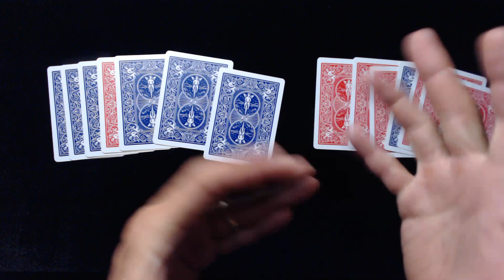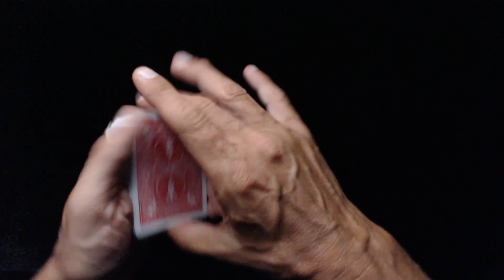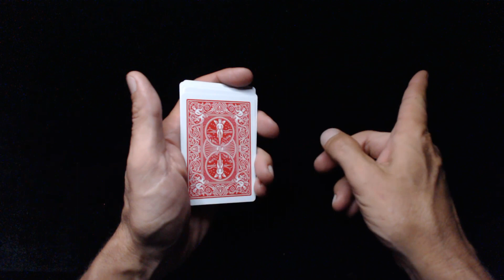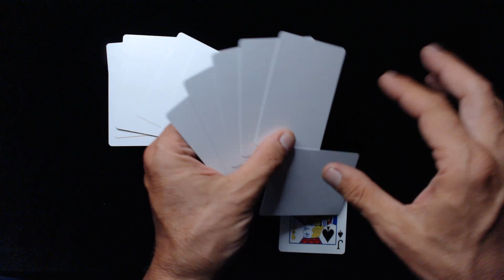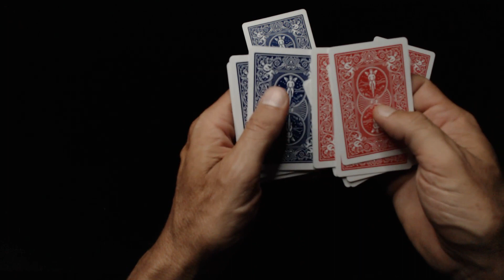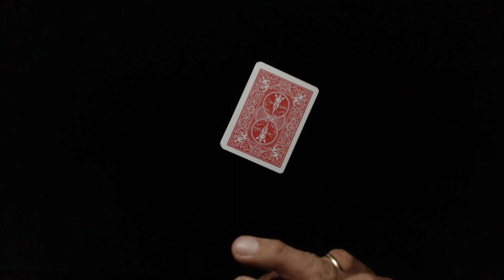793# Ce Tour Est MONSTRUEUX (Tour De Petit Paquet) Sans Doute Un Des Meilleurs?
Ce tour est phénoménale

Bonne Magie